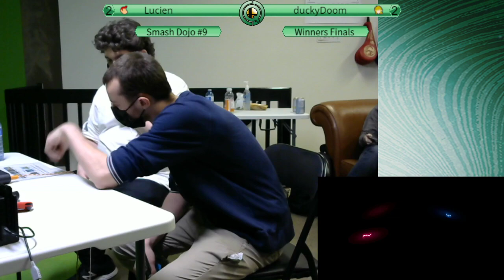SD9: Lucien vs duckyDoom (Winners Finals)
Smash Dojo #9 (SD9) is a Super Smash Bros. Ultimate tournament in Drummondville, Quebec.